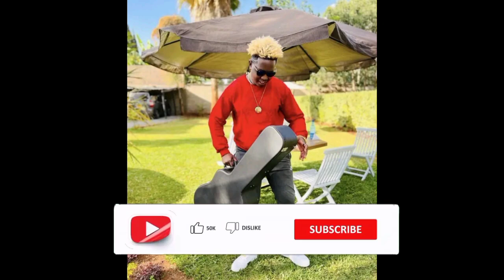INNOCENT?| What if Dj Fatxo turns to be innocent Over Jeff D#ATH? Will this Happen Again?